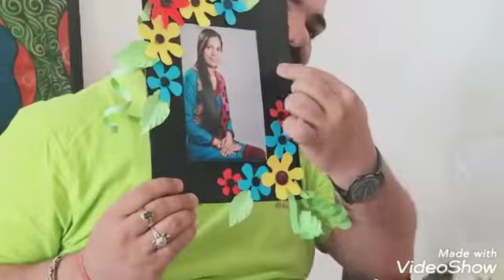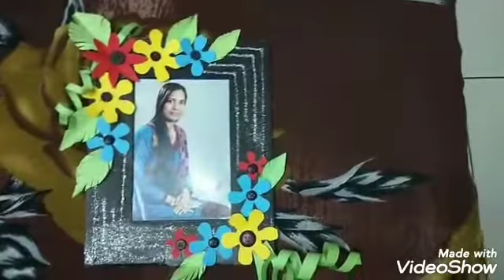How to make PHOTO FRAME for your Mother on Mother's Day